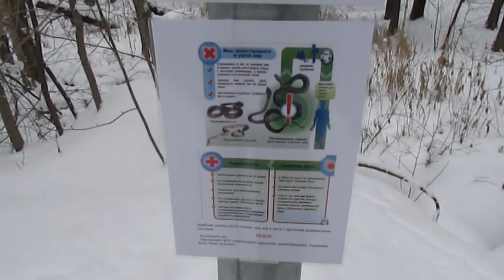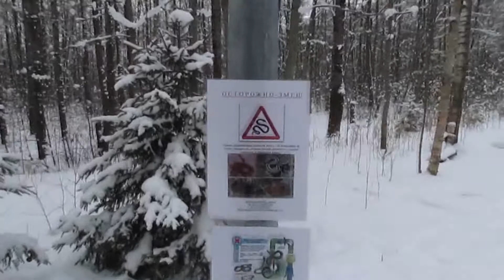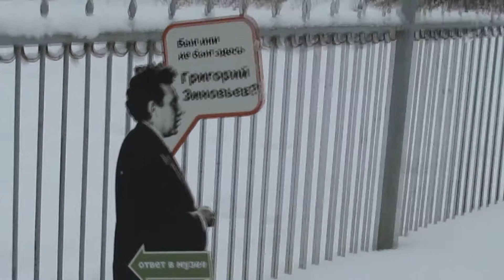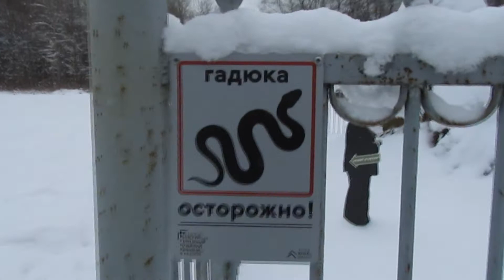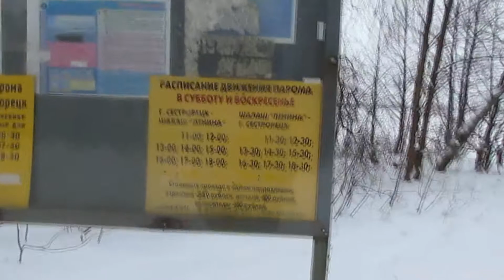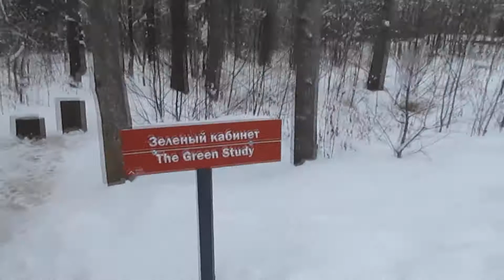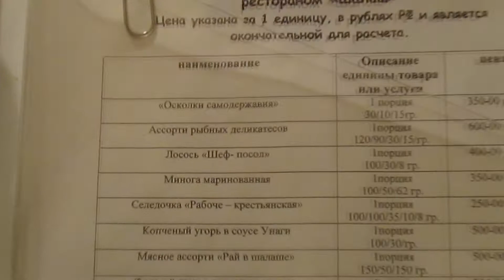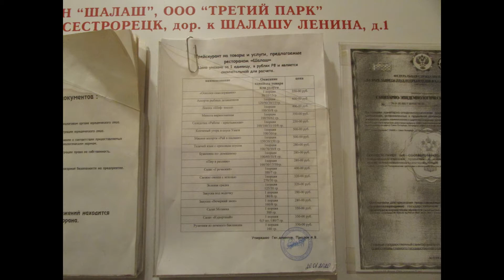Шалаш В.И.Ленина в Разливе (Lenin's Hut in Razliv)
Зимняя прогулка к шалашу В.И.Ленина на берегу озера Сестрорецкий разлив, осмотр местных достопримечательностей